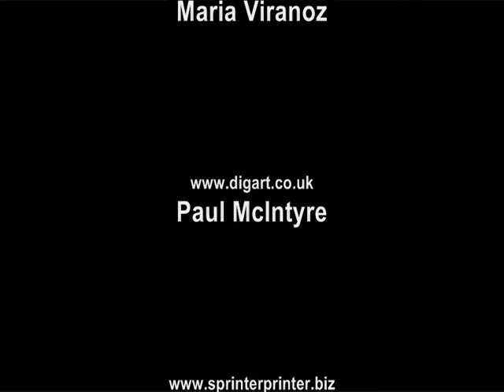CAKE DECORATING WITH ROYAL ICING - PIPING TECHNIQUES - IDEAS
David Cakes MacCarfrae teaches free-hand Royal Icing and fondant cake decorating classes. Visit David Cakes world of free-hand cake decorating